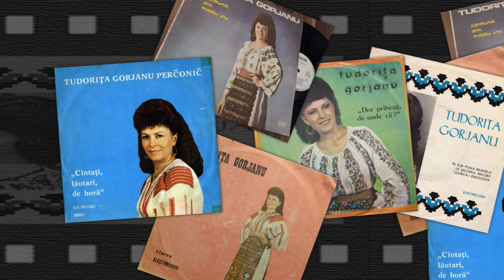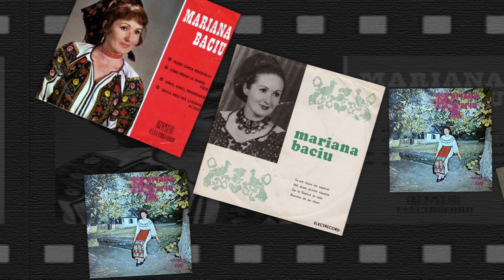Marius Magureanu dezvaluie public motivul plecarii de la Ansamblul Doina Oltului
Marius Măgureanu a fost angajat al Ansamblului Folcloric Doina Oltului din Slatina, unde a împărțit scena cu mari artiști, precum Tudorița Gorjanu, Mariana Baciu și Ioana State. Acesta a dezvăluit, în cadrul podcastului Imbold Media cu Alexandru Pătrașcu, circumstanțele în care a fost nevoit să părăsească ansamblul.

Bine ați venit pe canalul Imbold Media-Muzical!
Ne dorim să aducem în atenția dumneavoastră cele mai importante nume ale cântecului popular românesc!

Ce facem:
☝ PODCAST - Aici puteți urmări artiștii voștri preferați altfel decât o faceți la emisiunile convenționale;
☝ VIDEOCLIPURI - Realizăm videoclipuri pentru interpreții de muzică populară;
☝ ETNIC EVENTS - Organizăm evenimente pe plan local și regional.
Dacă vă place, nu uitați să vă abonați și să distribuiți și voi videoclipul!

O producție © IMBOLD MEDIA – Nu copiați și repostați materialul!